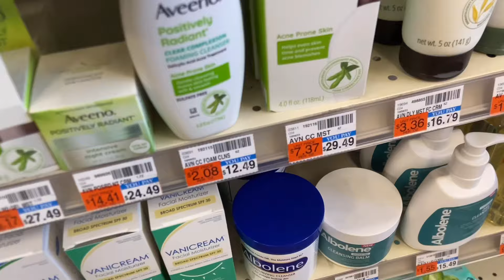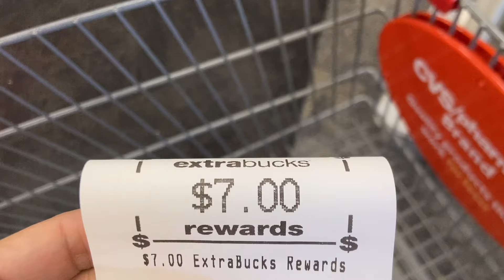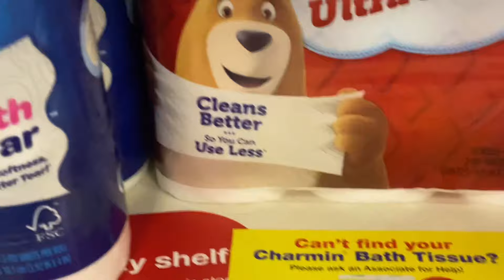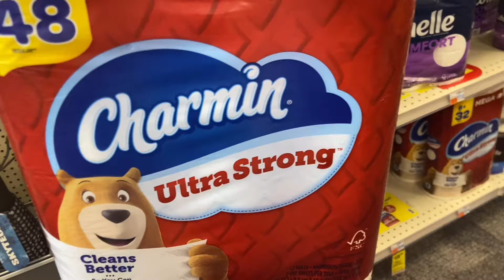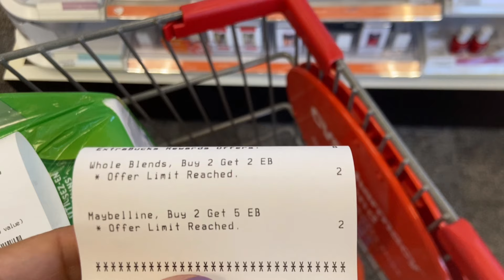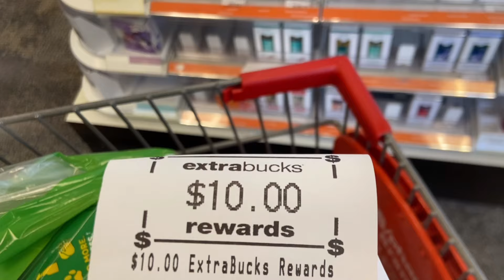OFERTAS ECONÓMICAS 100% DIGITALES SIN CUPÓN DE GASTA! CVS 3/17-3/23